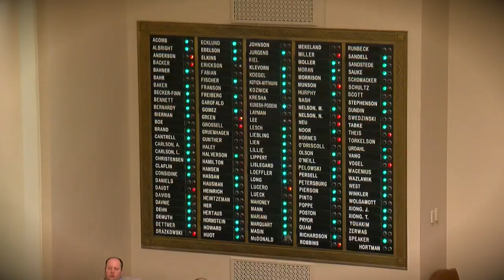House Speaker Melissa Hortman Joins Esme Murphy In Studio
On Sunday, House Speaker Melissa Hortman stopped by WCCO to discuss the 2020 legislative session and more (4:53).
WCCO 4 News Sunday Morning – Feb. 16, 2020